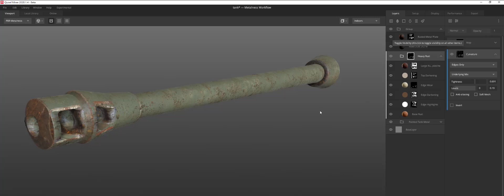Mixer混合Smart材質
大多使用Smart材質來混合